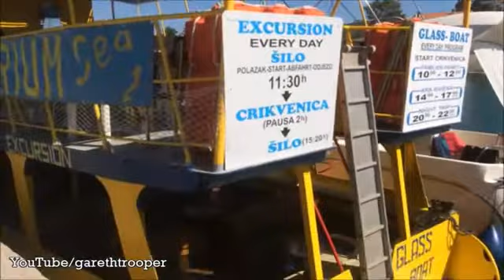Tourist Boat Alga Jedan,Glass Boat,Aquavision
Crikvenica,Croatia,5.7.2017.